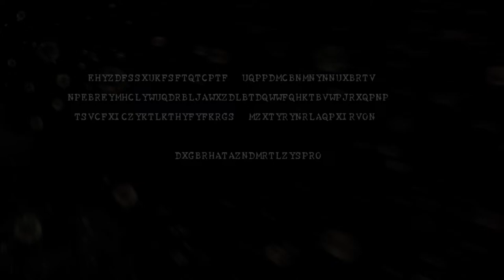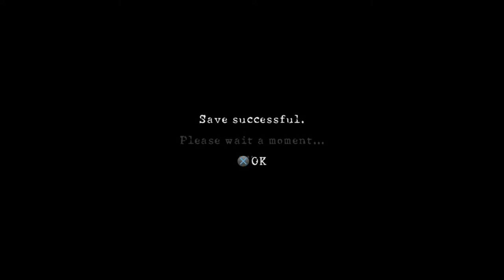RE5 Professional Playthrough For The Platinum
Only 1 trophy left in RE5. Myself and Gorilla will be running and gunning for our lives in RE5 hardest dificulty to get its Ultra Rare Platinum.

This safari is full of evil residents!